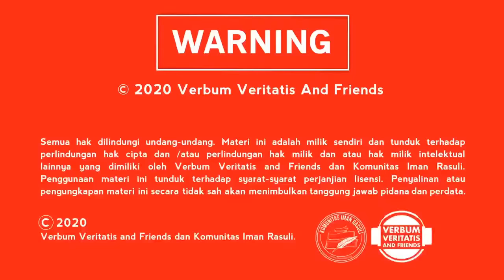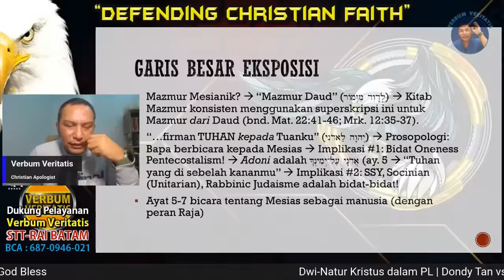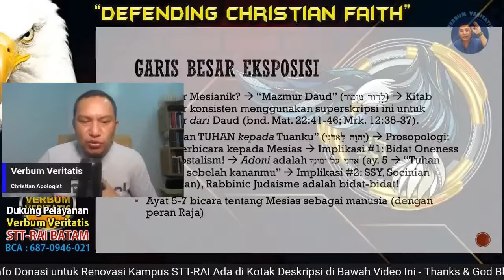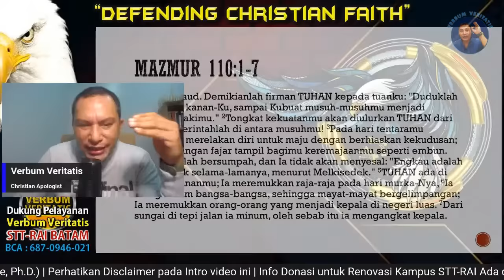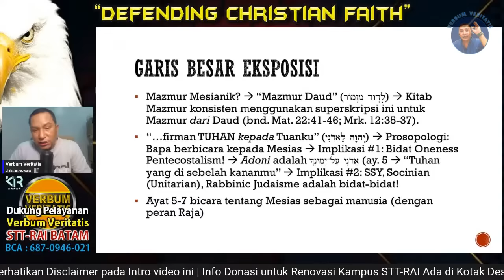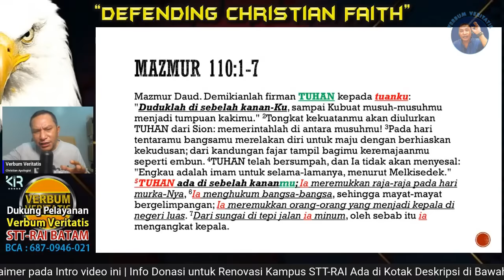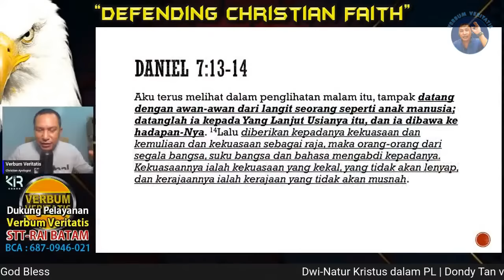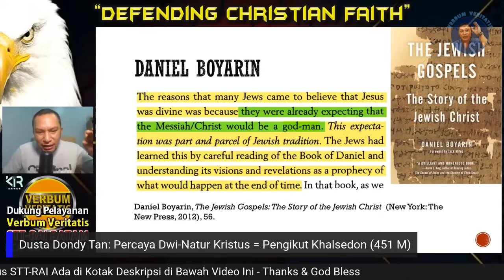VV-113) Catat Ya, Ini Mesias Benaran! Minyak Angin untuk Dondy Tan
Public Lecture: "Dwi-Natur Kristus dalam PL". Lecture ini membuktikan bahwa gagasan tentang Mesias sebagai God-Man telah ada dalam nubuat-nubuat Mesianik dalam PL. Hal ini bahkan diakui juga oleh para Profesor Yahudi Talmudik.